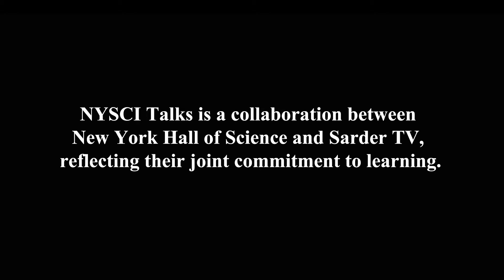NYSCI Talks (What School Could Be): Who should read your book, What School Could Be?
Ted Dintersmith discusses his target market for his book, What School Can Be. He talks about the different iterations of the book and how it changed over time to present one example of what teachers are doing in each state.